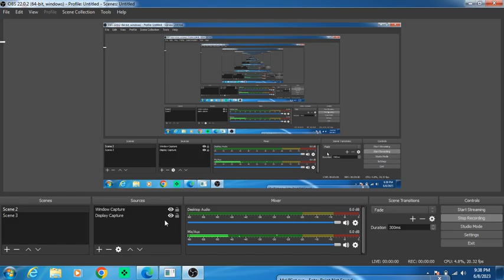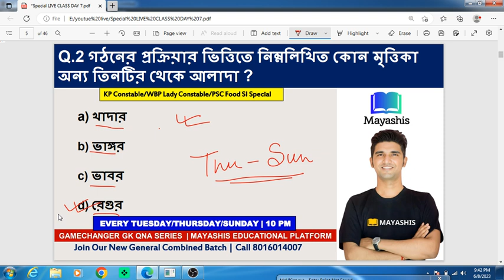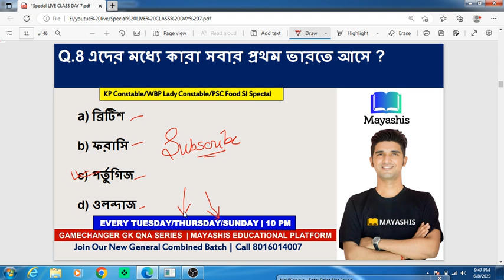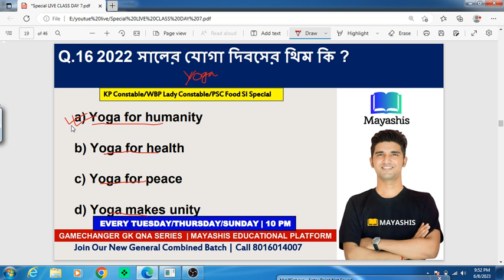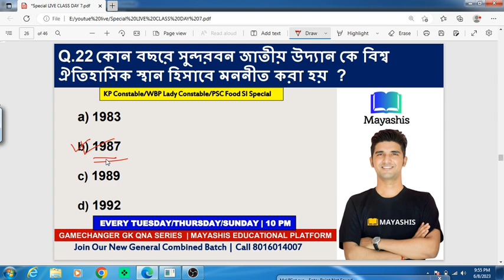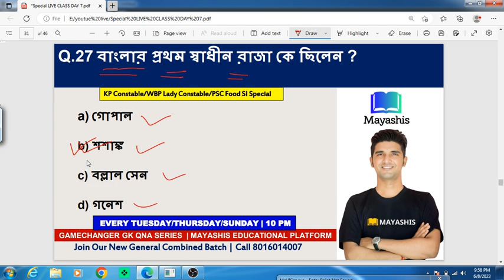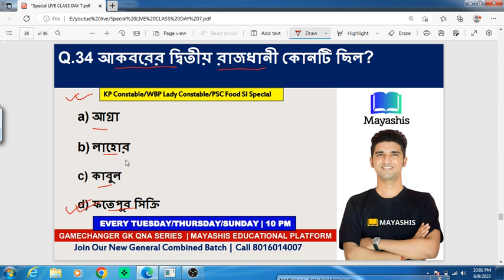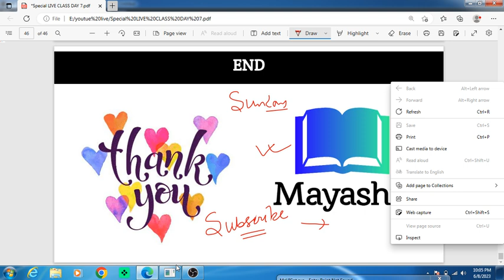𝗞𝗣 𝗠𝗔𝗜𝗡/𝗪𝗕𝗣 𝗟𝗔𝗗𝗬 𝗖𝗢𝗡𝗦𝗧𝗔𝗕𝗟𝗘/𝗣𝗦𝗖 𝗙𝗢𝗢𝗗 𝗦𝗜 𝗦𝗣𝗘𝗖𝗜𝗔𝗟 𝗚𝗞 𝗖𝗟𝗔𝗦𝗦|| 𝗚𝗔𝗠𝗘𝗖𝗛𝗔𝗡𝗚𝗘𝗥 𝗦𝗘𝗥𝗜𝗘𝗦- 𝗗𝗔𝗬 𝟳 |কমনযোগ্য প্রশ্ন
Wbp Lady Constable 2023 Gk Questions || Mock Test 01 || WBP Exam 2023 GK || WBP LADY CONSTABLE 2023 Question Paper
wbpladyconstable
wbpladyconstablesyllabus2023
wbpladyconstablequestion
wbpladyconstableinterview
wbpladyconstablegk
wbpladyconstabletraining
wbpladyconstableheightandweight
wbpladyconstablenewvacancy2023
ladyconstable2023
ladyconstableexamquestions
ladyconstablewestbengalpolice
ladyconstableclass
ladyconstablerecruitment2023
ladyconstablesullabus
ladyconstablemath
ladyconstablereasoning
ladyconstableinterview
ladyconstabletraning
wbpladyconstablegkquestion
wbpladyconstablegkclass
wbpladyconstablegkquestion2023
wbpladyconstablegk2023
ladyconstablegkquestion
Kolkata police exam_preparation_gk_class
kp constable result
kp prelims result date
kp constable result expected date
kp constable total shortlisted candidates
kp main exam date
kp constable main exam date
kp constable preliminary result date
kolkata police prelims result date
kp cutoff
kp constable cutoff
kp constable expected cutoff
kp constable expected safe score
kp new update
kp constable physical date
kolkata police constable physical latest update
kp new update
your study
wbpsc food si form fill up
কর্মসংস্থান পেপার এসপ্তাহের
karmasangsthan paper this week
কর্মসংস্থান
কর্মসংস্থান পেপার এসপ্তাহের
 karmasangsthan paper l today karmasangsthan paper l west bengal job l কর্মসংস্থান পেপার এসপ্তাহের